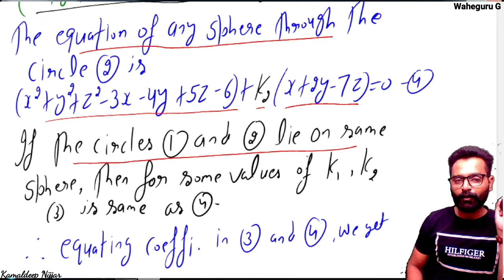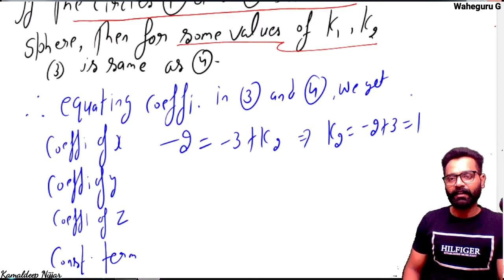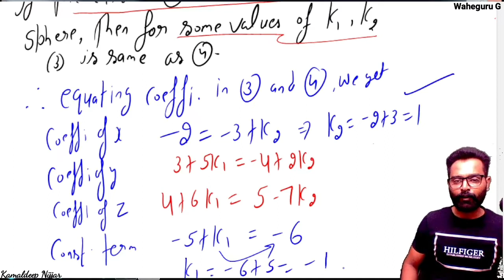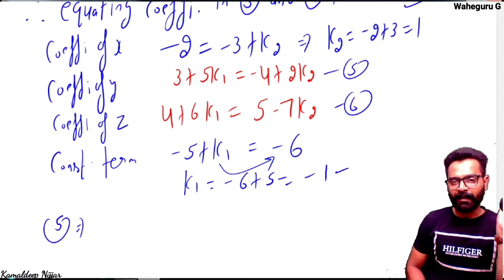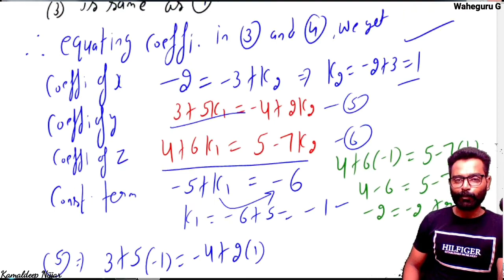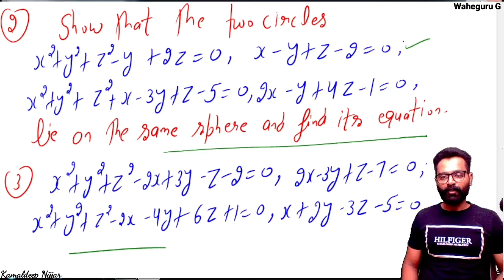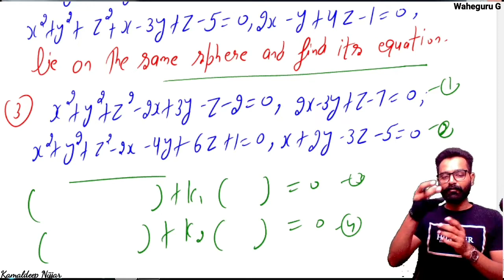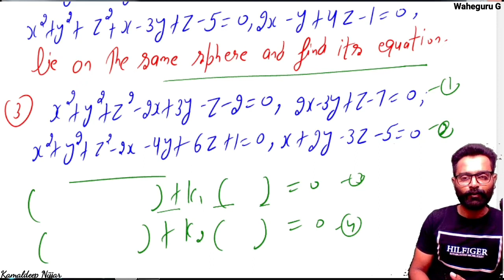Show that two circles lie on the same sphere and find its equation | Kamaldeep Nijjar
in this lecture you will get the content about the
intersection of a line and a sphere that is how to find the point of intersection of a given line and a sphere ,